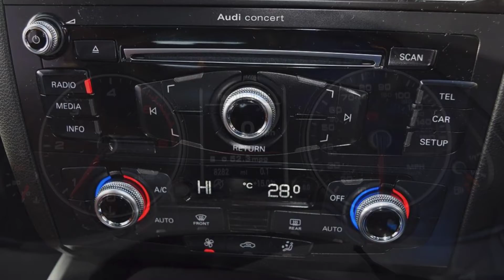VNZ9754 Audi Q5 2.0 TDI [150] Quattro S Line 5dr